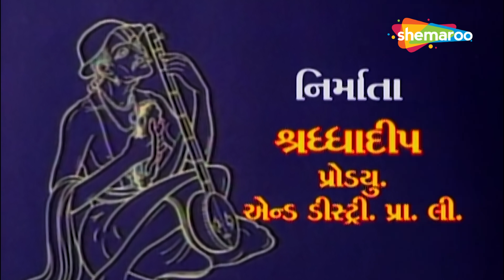નરસૈયો | Narsaiyo Episode 1 | Gujarati Mythology Show @shemaroogujarati| Darshan Jariwala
A child named Narsinh Mehta was born at Talaja village near Junagadh. Since birth, he couldn't speak but his eyes had a magnificent charm and his soul was blessed by Lord Shiva and Krishna themselves. In this episode, Narsinh put forth his first steps of being a saint soul. Watch this episode with Shemaroo Gujarati @shemaroogujarati

Show - Narsaiyo
Starring - Darshan Jariwala,Minal Mansuri,Pravin Hirpara,Jayendra Mehta,Vijaya Desai,Charuben,Archan Trivedi,Bindu Upadhya,Salil Mehta,Krupadev Yagnik,Bijal Rajda & Mulraj Rajda
Director - Mulraj Rajda

& Stay Entertained!